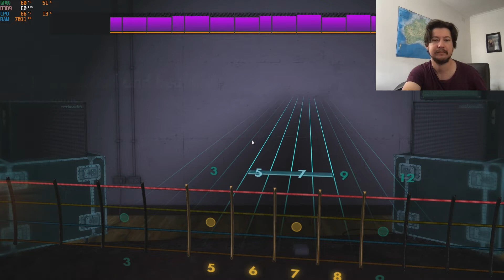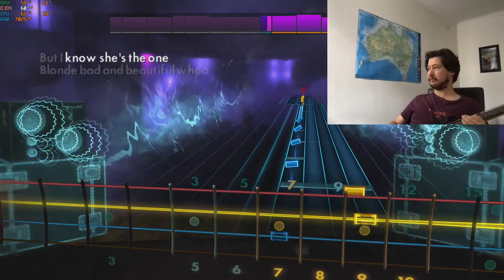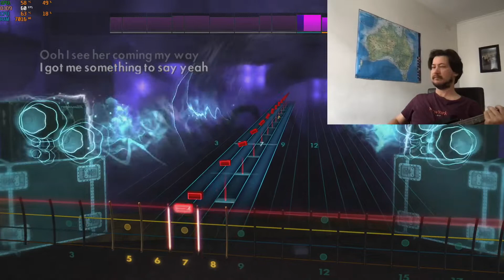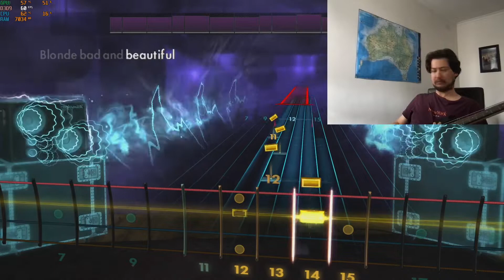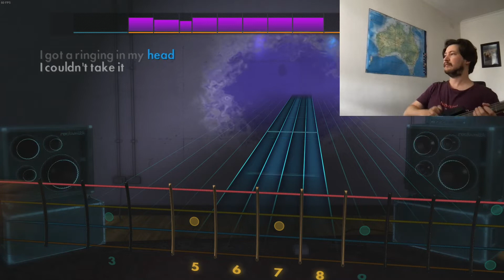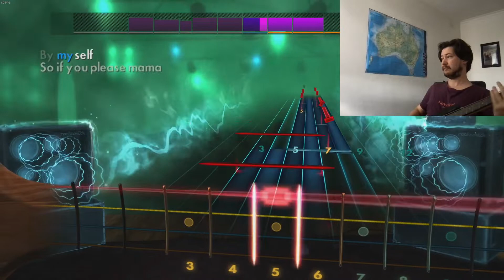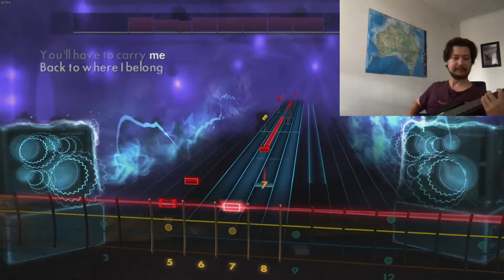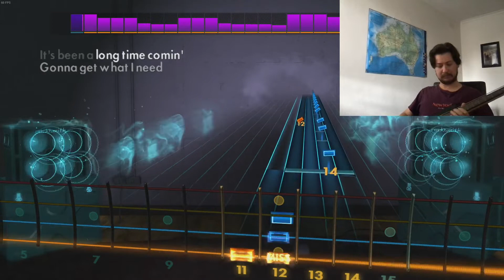2022.02.11 09:01:02 Rocksmith Bass